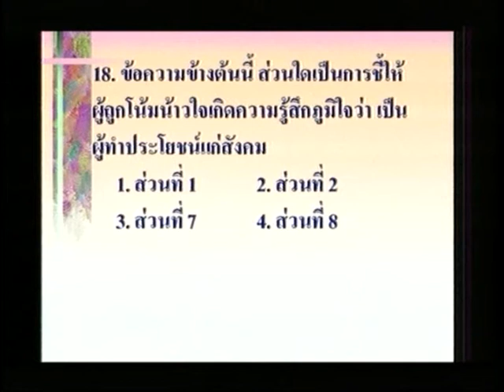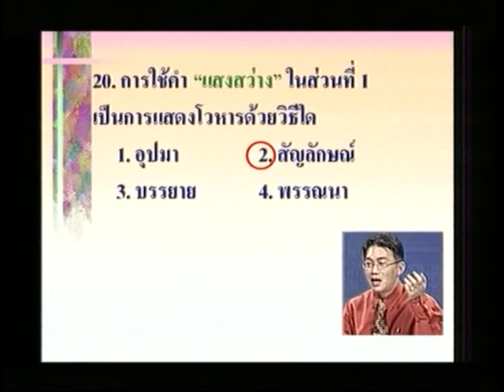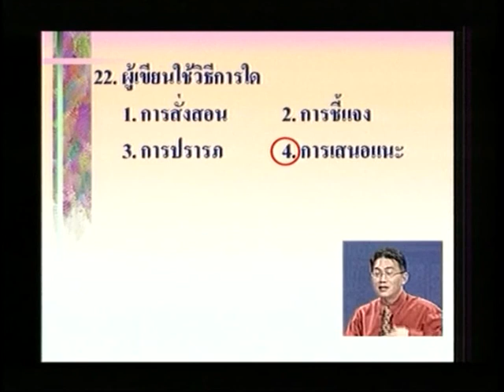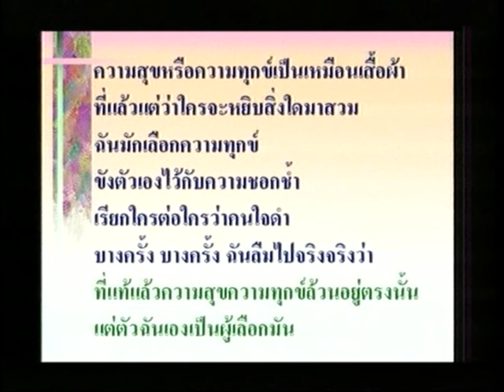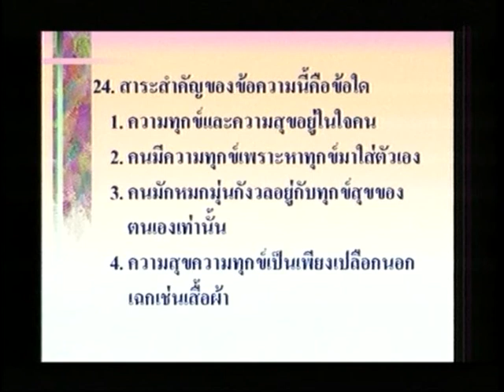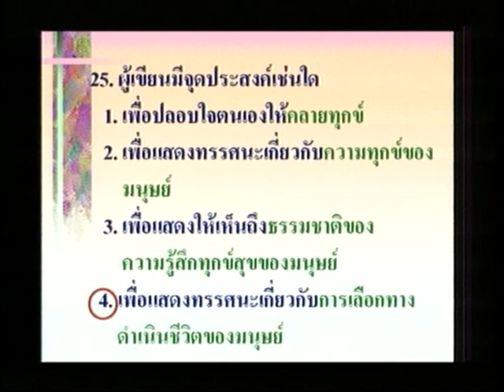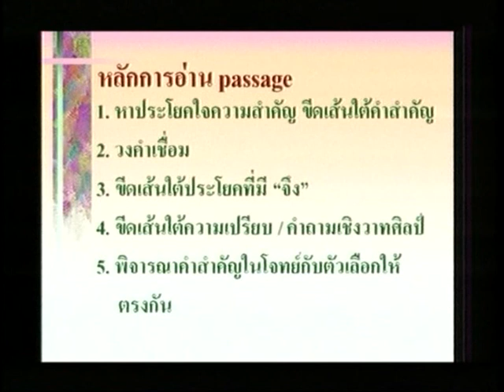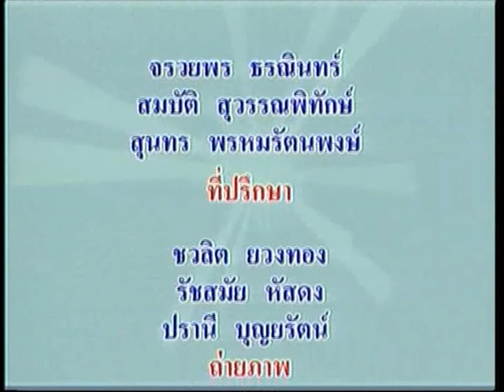ติวเข้มวิชาภาษาไทย (O-NET) ตอน การอ่านจับใจความ ตอนที่ 2